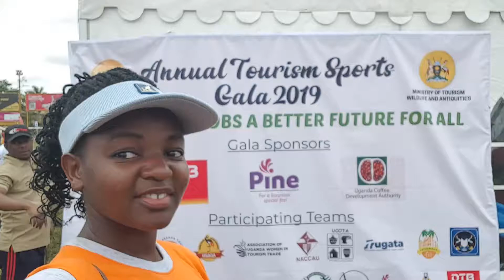Annual Tourism Sports Gala 2019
It was all games and networking at this years world tourism day sports gala which is the first of a series of events towards the global celebrations of world tourism day.

Tweeter  @ nakamanya lynett